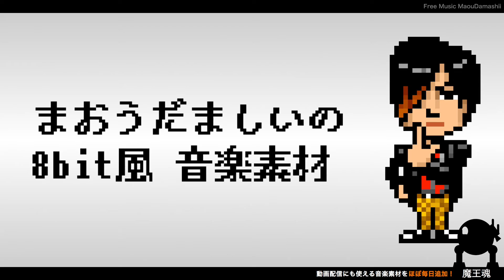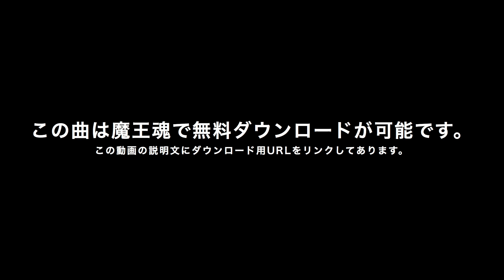【魔王魂公式】フリーBGM素材 ファミコン風09『ムーンイクラマン』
主題歌・歌もの素材リスト

株式会社ジョーカーサウンズ